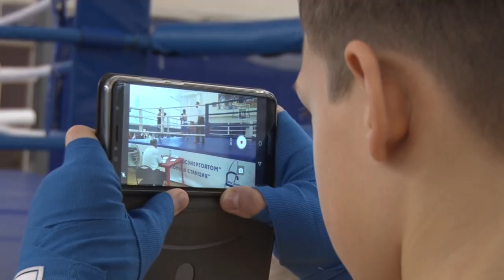Десна-ТВ: В Десногорске прошел турнир по боксу памяти Сергея Крылова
В Десногорске состоялся турнир по боксу памяти заслуженного энергетики России Сергея Крылова. На соревнования приехали спортсмены из 20 городов России и Белоруссии. Юные десногорцы отважно сражались, показали мужской характер и огромное желание победить. Об итогах турнира – в сюжете Алины Созонтовой.